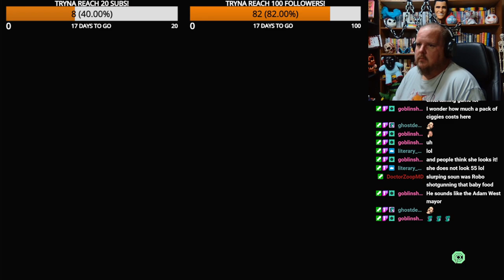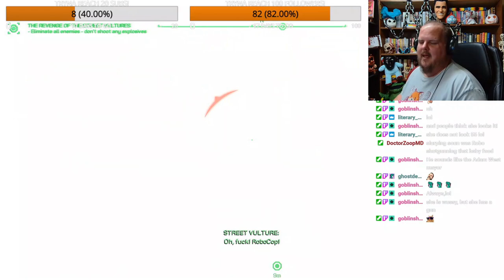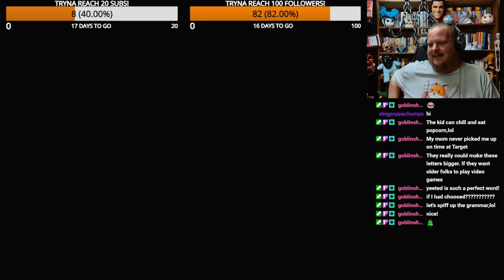ROBOCOP: ROGUE CITY - FINALE! (Stream Highlights)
My Books